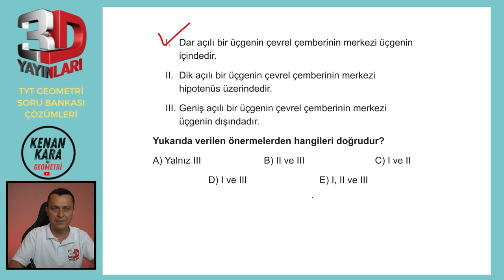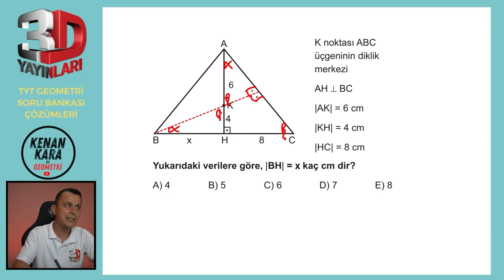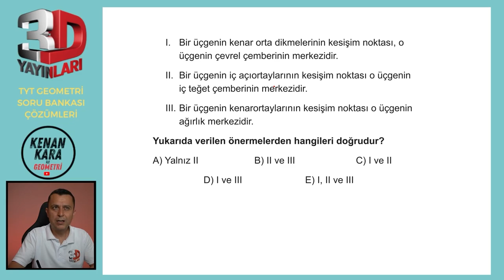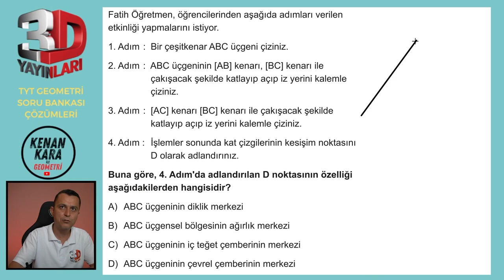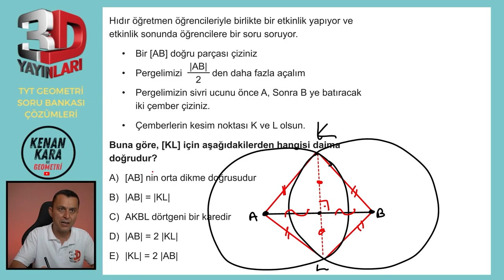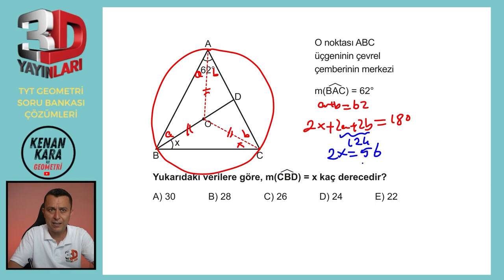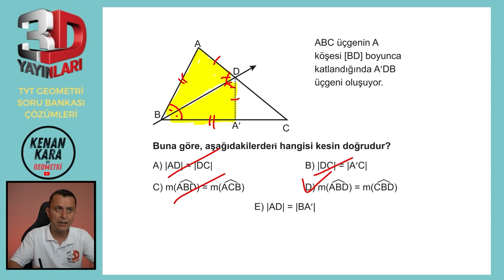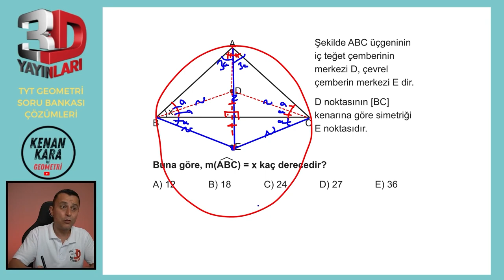BÖLÜM 1 | TEST 34 | Üçgende Merkezler | 3D TYT GEOMETRİ SORU BANKASI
3D TYT Geometri Soru Bankası kitabındaki (2023 basım) Üçgende Merkezler konusundaki Test 34'ün çözümü